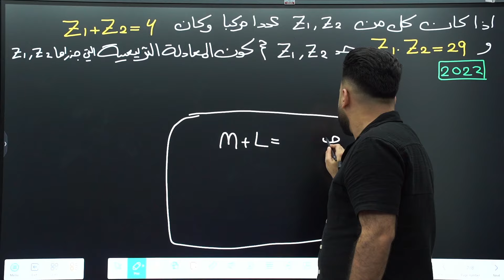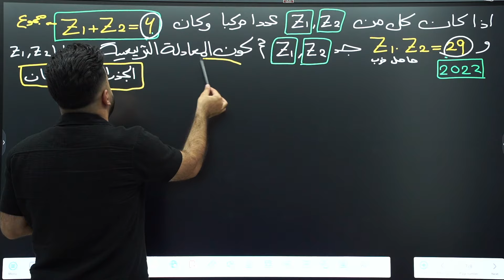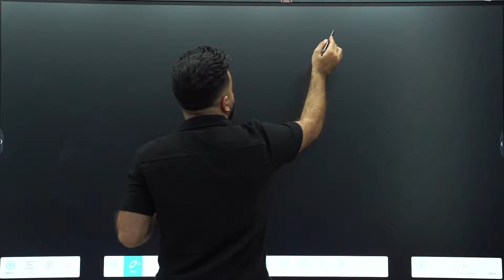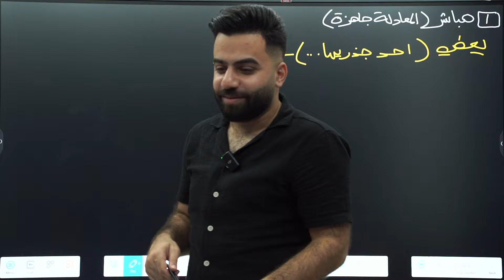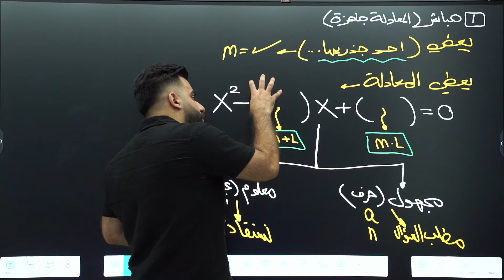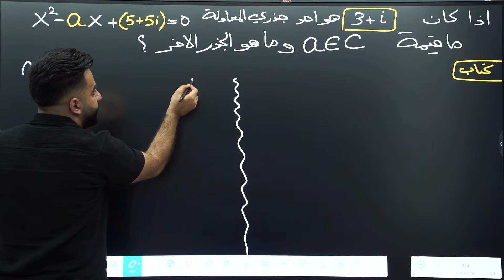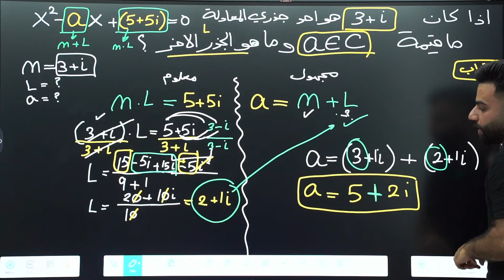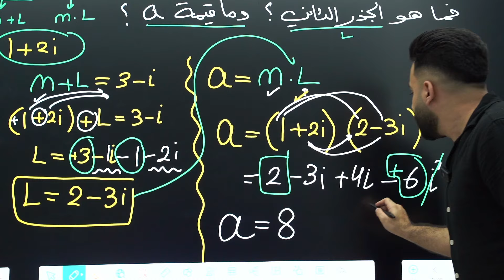رياضيات السادس العلمي | الفصل الاول | تكوين المعادلة التربيعية (ج2)| محاضرة 14